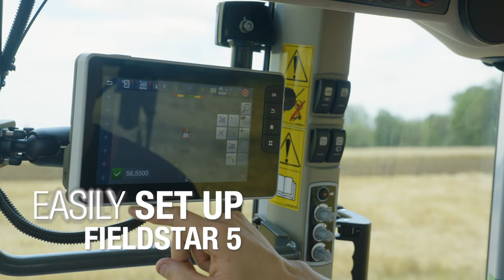MF 5M | FIELD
Discover the MF 5M in action, available from 95hp to 145hp.